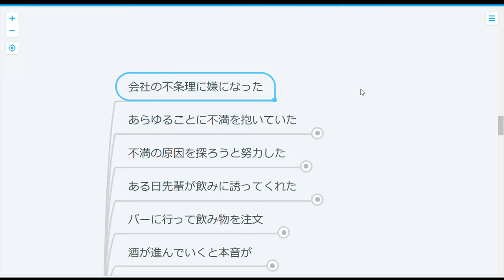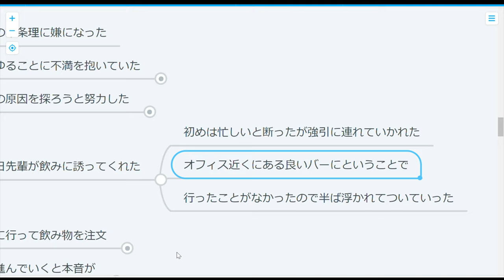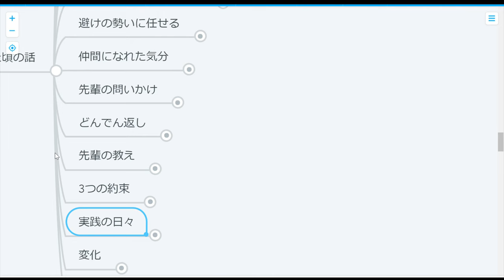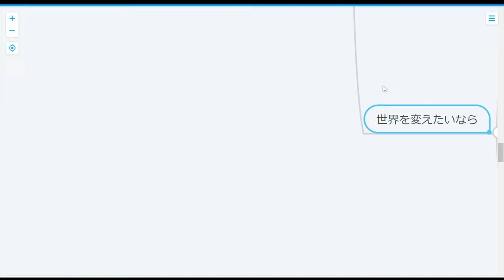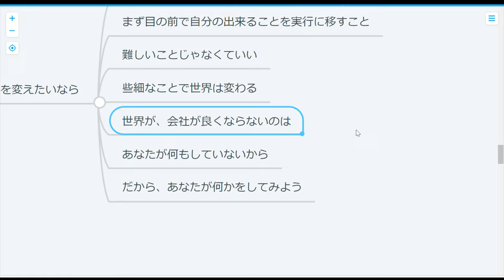【雑談】世界も会社もクソだと思ったときに見る動画